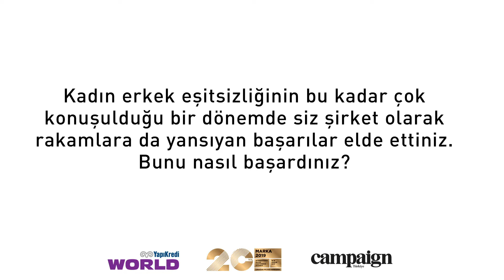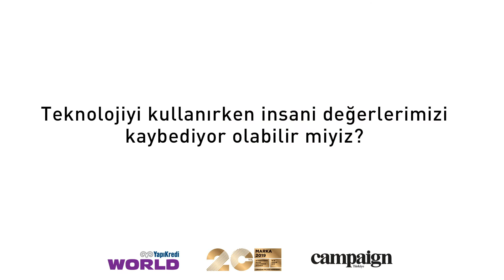Marka Konferansı 2019: Murat Zengin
Marka Konferansı 2019'da Murat Zengin ile konuştuk